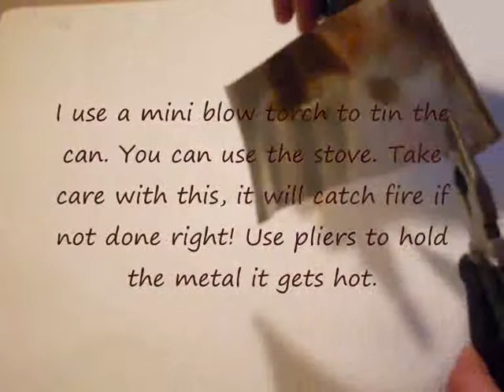METAL ART WITH TIN CANS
original video deleted when 'linking' google and youtube accounts!..so reloaded!!

Just to show you don't need expensive art marterials. sometimes it just takes abit of imagination!